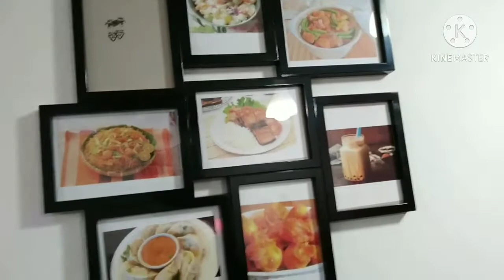My pakain c Pakner nagutom after nmin nag ikot ikot ..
with ycel28 journey ikot ikot around Farwaniya